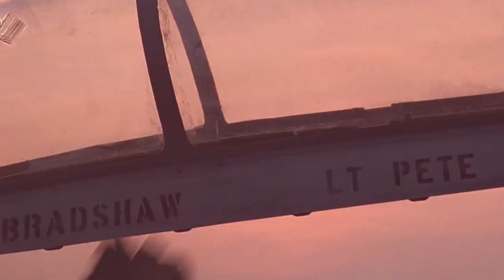FM-84 - Maverick [Music Video]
A hidden gem from FM-84! Listen and enjoy!
Written and produced by Col Bennett. Guitar solo by Ryan Leslie.
Socials
Movie: Top Gun.